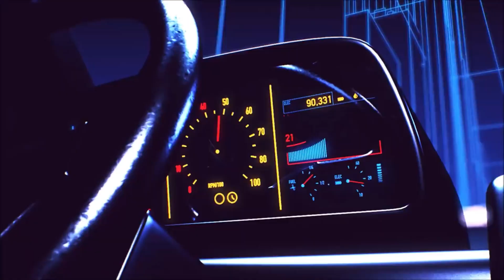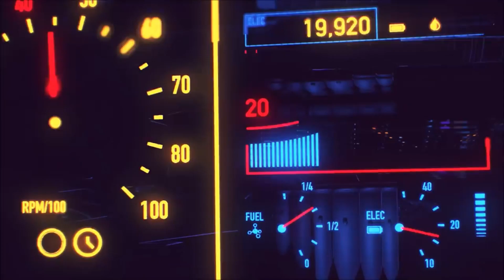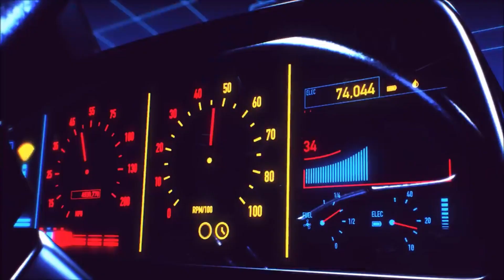(FREE) 80s Pop x Synthwave Type Beat ''LOST FAITH''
Key: C-SHARP minor | Bpm: 140

FOR PROFIT PURPOSES LIKE SPOTIFY & APPLE MUSIC, PURCHASE A LEASE.

This a dark trap beat or insturumental in the style of rappers like Big Scarr, Moneybagg Yo, Pooh Shiesty, Lil Baby, Big 30, Key Glock, Young Dolph. This is the best choice for you, these type beats are both for beginners and for those who have been in the game for a long time. Dark trap style for hard gangsta, also just for freestyle. Even though their names are not in the title, the beat is also in the style of songs from rappers like Hotboy Wes, BigWalkDog, Future, G Herbo, Tay Keith, Pyrex Whippa, Southside, Migos, 21 Savage, Doe Boy.